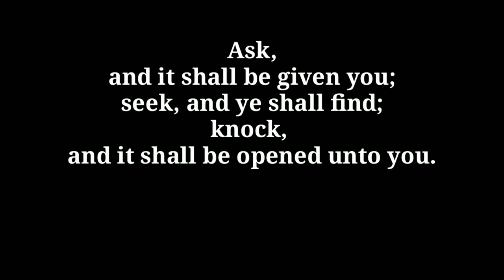Acrylic Relaxing Art Painting on canvas